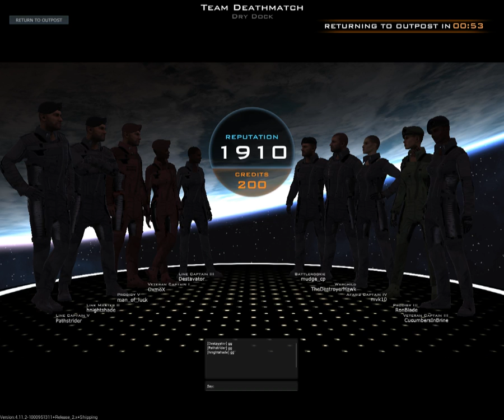Dreadnought Gameplay Part 1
Hey so this is part 1 of the series.

As you can see I've fixed the problem with parts of the screen being cut off. The black pillars are still there. I've found a few possible fixes for that. My first video is in the process of editing and we'll see how it looks when I get it done. Luckily I'm talking to myself at the moment.

And no one's seen it. But I'm documenting it as much for myself as anyone that might see this in the future. I'm trying out a few of the tagging commands to solve the problem.

So this is Part 1 of the Dreadnought Gameplay Series.
We're done with the testing phase. If I can solve the black pillars great. If not I'll more than likely stick to things my pc can handle better.

Onto one of the points I made in the chat box in the video.
There was a complaint of spawn killing. Or camping for some of you old schoolers like me.

This is not an issue in the game. There are multiple spawn points. The algorithm for randomization is well written. I've logged a ton of hours on this game. Not once have I ever felt like they knew where I would spawn first off. Or secondly like I was being camped or harassed as soon as I got in the game.

That's one of the reasons I love this game as much as I do. The typical hair pulling mind numbing frustrating things you find in a lot of the genre simply aren't there. Or have been handled very well.

A lot of people will say the vette's damage is op for instance. They rarely play it. The vette I use the Fulgore has a 360 degree firing angle. That's one reason I choose it.

Most don't. They have a 90 degree. And the most powerful one has an even more limited fire angle of about 45 degrees. Directly infront of them. Trust me since most ships can fire 360 I was surprised to find my camera face my rear of my brand new newly purchased top line vette. Only to see no ammo shooting out the back. But spitting away at the closest angle the guns could actually turn.  Yep you guessed it. Tossed that expensive top line fighter right out and downgraded back to my Fulgore. Some people could deal with it. Not me. I prefer mobility, tanking, and full 360 fire. If i can get it.